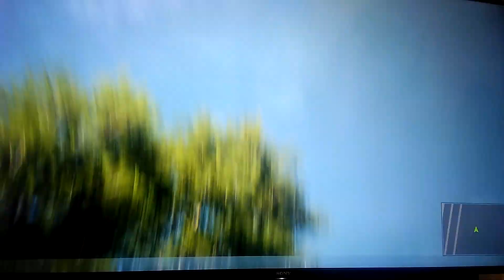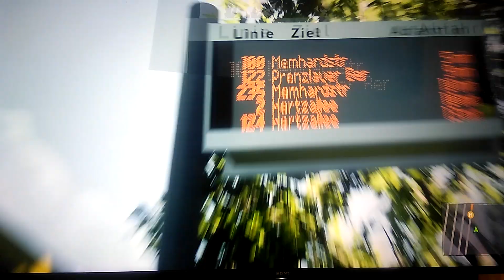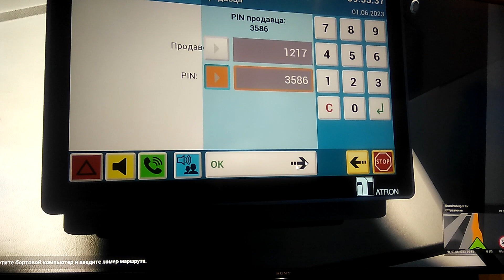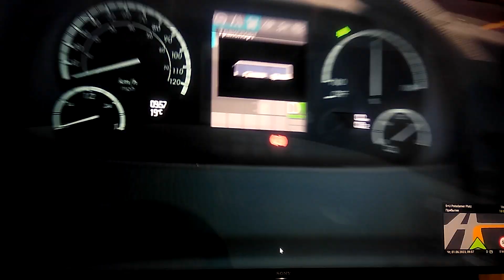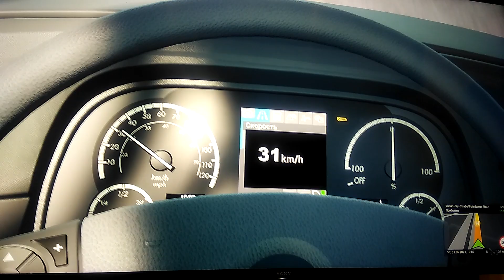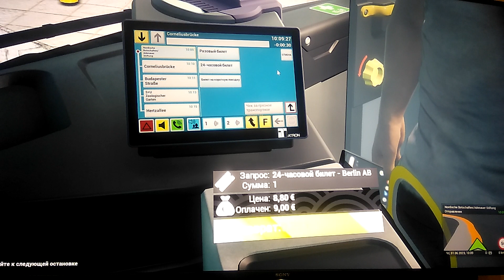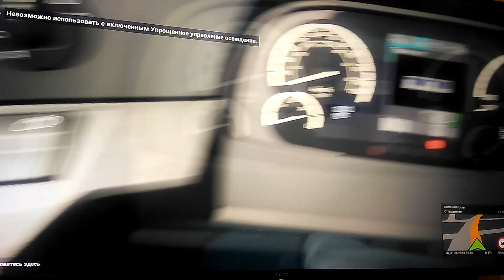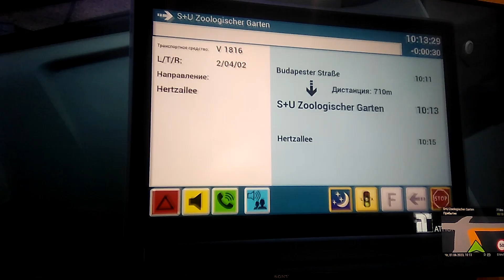The Bus ВЕРНУЛСЯ! Еду на Вокзал по 2 маршруту в Берлине. На автобусе Mercedes-Benz [eCitaro]